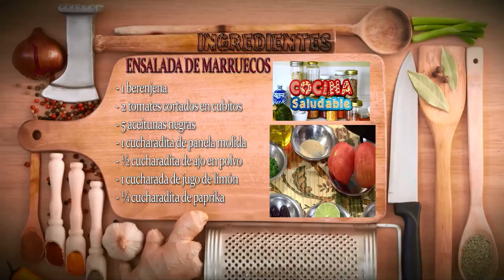Como Preparar Ensalada de Marruecos- CocinaTv por Juan Gonzalo Angel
No es fácil escribir un Blog, sobre todo no es fácil hacerlo durante años. Al principio todo es ilusión, y la ilusión puede con todo. Con el trabajo, con los hijos, con el cansancio…pero al cabo de los meses te cuesta mucho activarte. Te cuesta infinito mantener la ilusión que requiere escribir un texto, revisar gramática y ortografía, hacer fotos, colgarlo en el Blog. Encontrar la energía para parar todo lo demás y preparar una receta. Por eso, hoy más que nunca le agradezco a Georgina su colaboración con el Blog. Gràcies de tot cor !!
Hoy nos ofrece una refrescante ensalada variada. Típica de los días de fiesta en los hogares marroquíes y perfecta para los calurosos días que se avecinan.